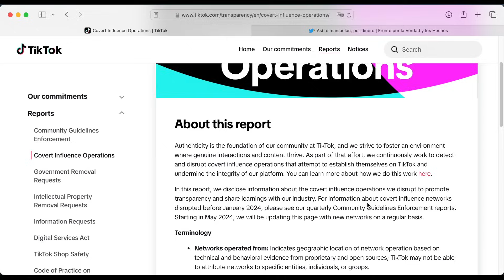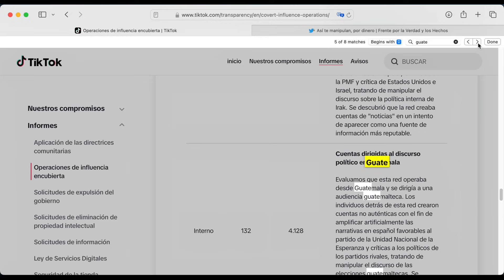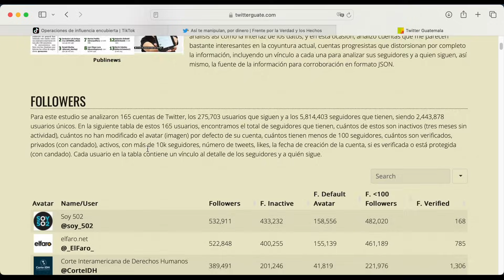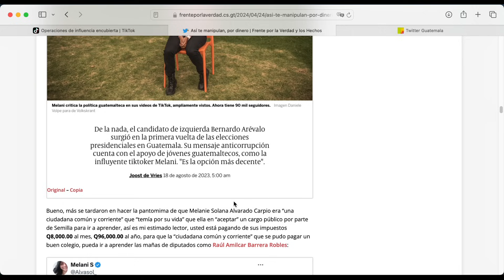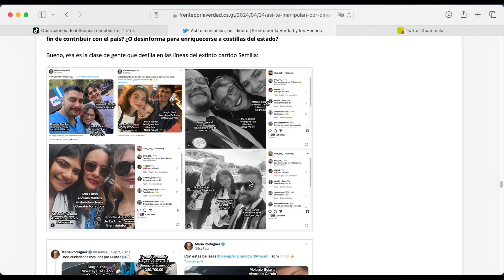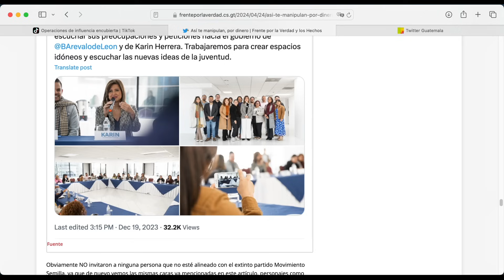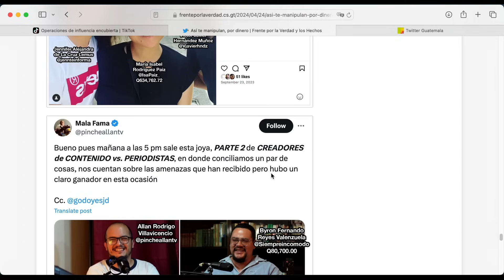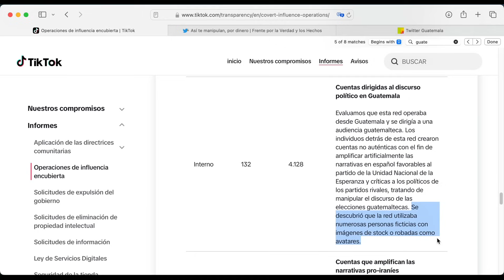La red comunista defiende a sus peones